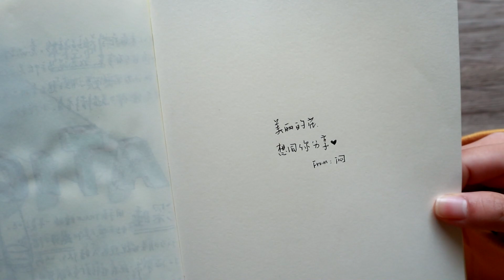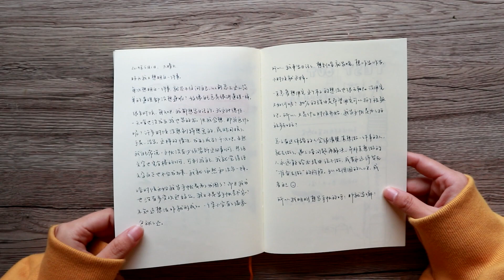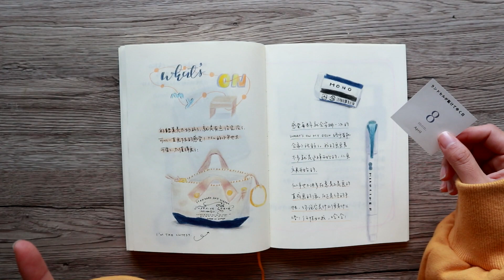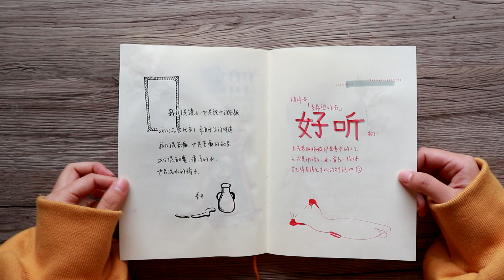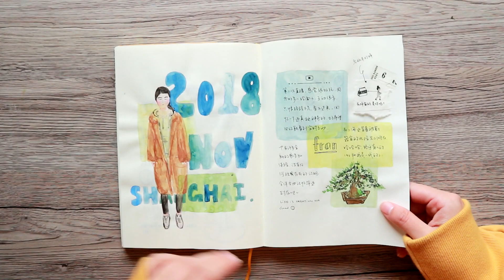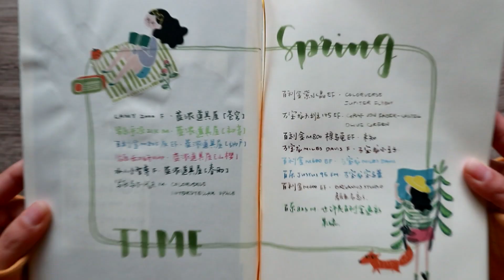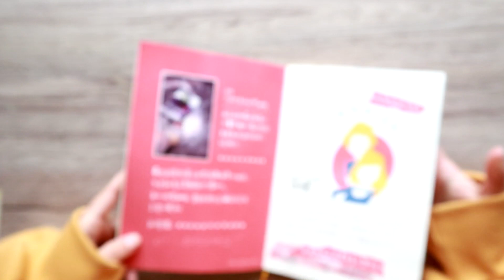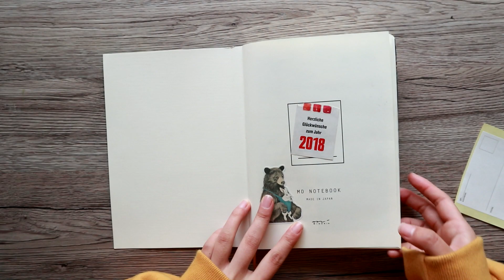【不是闷】盆友们，终于写完了一本MD A5，今天翻给你看！Journal Flip Through MD A5 Notebook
盆友们，终于写完了一本MD A5，今天翻给你看！这个是有说话的版本，另外会发一个没有说话的纯翻看版本。欢迎两个版本都多多互动！翻翻看到一半还开箱一本至美活页也是没谁了，呢！

+ 录影用的相机
Canon M6

+ 视频编辑软件：Sony Vegas Pro 15

微博@不是闷
微信@bushimen_share （那条是下划线）
B站@不是闷
抖音@不是闷